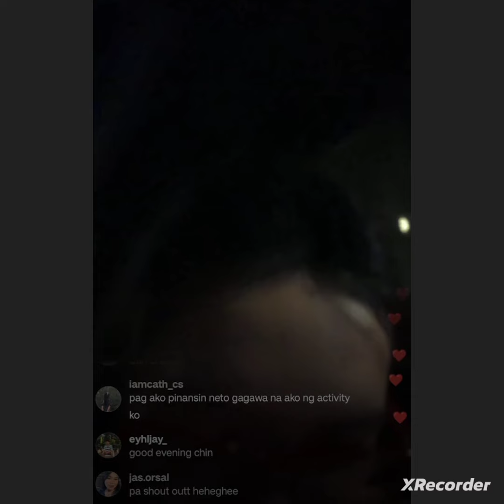Francine Diaz and Seth Fedelin nag Bardagulan dahil di nila makita ang isa't-isa sa IG Live 4-21-24